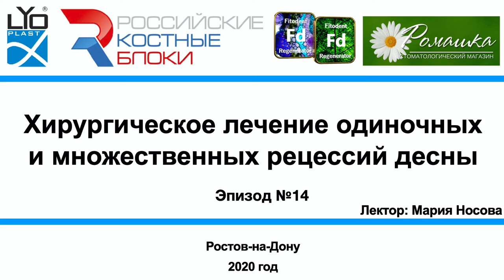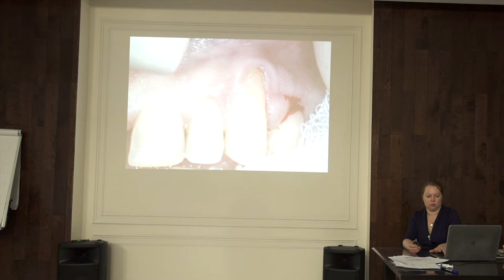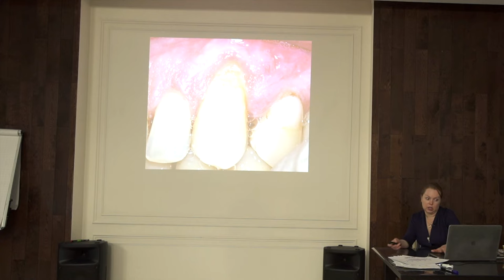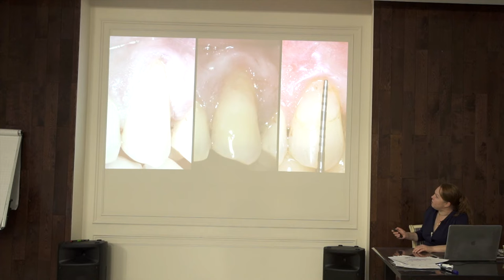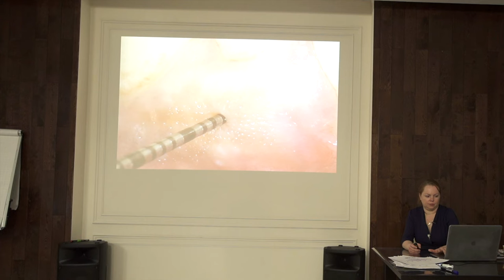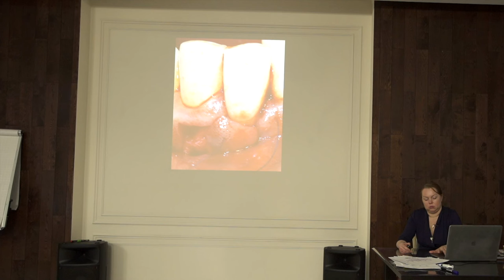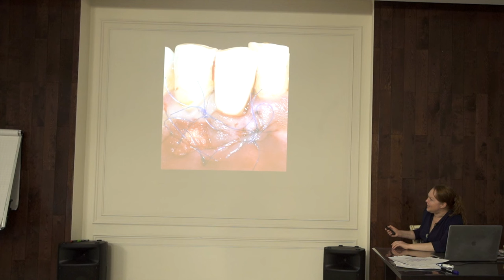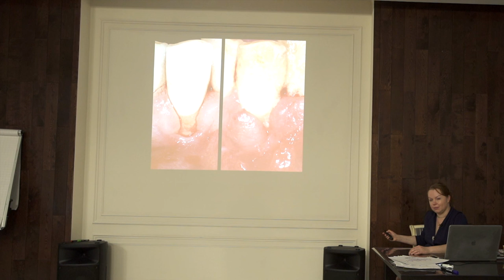Лечение рецессии десны Часть 14. Ростов-на-Дону 2020 год